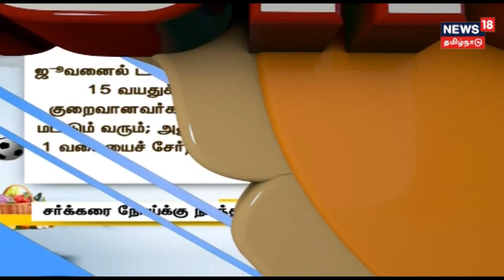சர்க்கரை நோயால் நரம்புகள் பாதிக்கப்படுமா? இதற்கு தீர்வு உண்டா?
யாவரும் நலம்

இன்றைய யாவரும் நலம் நிகழ்ச்சியில் சர்க்கரை நோயால் நரம்புகள் பாதிக்கப்படுமா? அவ்வாறு பாதிப்புகள் ஏற்பட்டால் தீர்வுகள் என்ன? என்பது போன்ற பல்வேறு சந்தேகங்களுக்கு விளக்கமளிக்கிறார் சர்க்கரை நோய் மருத்துவர் கோவர்தனன்.